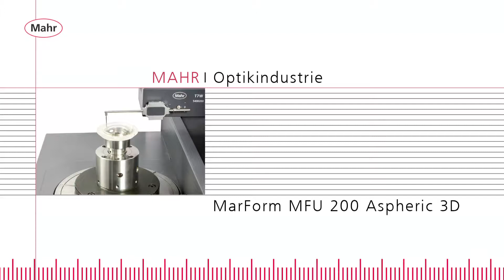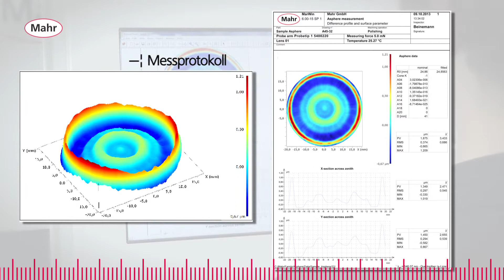Solutions--Optik--MarForm--FI--MFU_200_Aspheric_3D--DE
Kurzvorstellung einer Branchenlösung